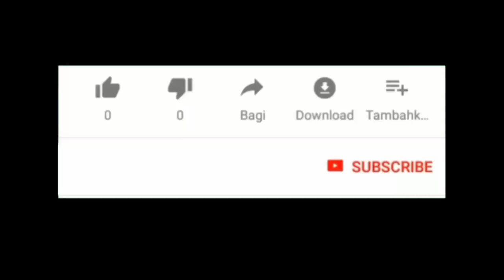Nenek - Nenek Naik Reog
Tak hanya anak-anak, nenek-nenek pun berani naik reog.